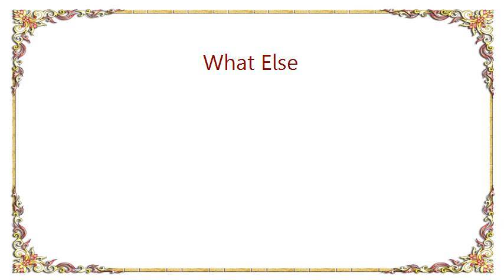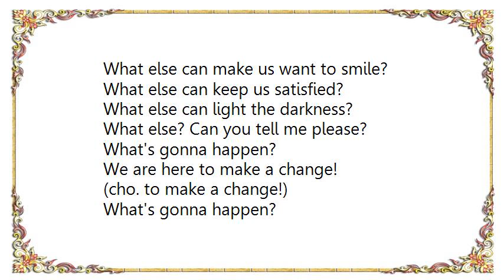Kemuri - What Else Lyrics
[Lyrics Kemuri - What Else]
What else do we really want?
What else do we really need?
What else can make us happy?
What else? Do you know?

What else? Do we ask ourelves?
Why must we get more and more?
Before we realize how much
We can hold and we have now!

Some people do not care about
The future 'cause they'll be dead by then!
Some peole still question themselves
Before they try to fulfull their empty hearts!
Some people try to make a change
Some people try to make a move!

What's gonna happen?
We are here to make a change!
(cho. to make a change!)
What's gonna happen?

What else can really exist?
What else can we pass along?
What else can spread the attitude?
What else? Can you tell me please?

What else can make us want to smile?
What else can keep us satisfied?
What else can light the darkness?

What's gonna happen?
What's gonna happen?